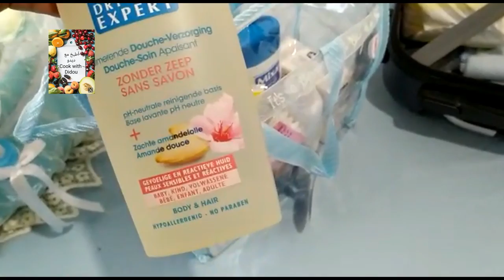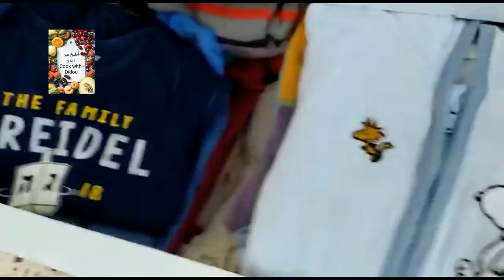تحضيرات_المولود_الجديد أفرشة و وسائد مستلزمات التنظيف اليومي ملابس و حقيبة المستشفى trousseau bébé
لطلبيات أفرشة البيبي ، سلات البيبي و العروسة أو أي مناسبة . و لطلبيات الحلويات الجزائرية التقليدية و العصرية زوروا صفحتي في الفايسبوك Gâteau didou sur commande
كما يمكنكم التواصل معي عبر الهاتف الرقم موجود في صفحتي على الفايسبوك.